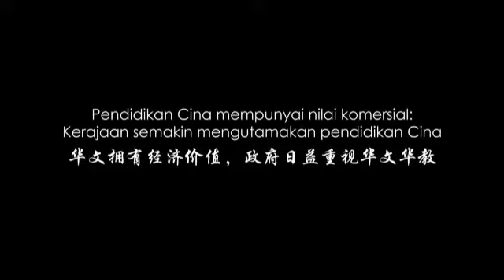华文拥有经济价值，政府日益重视华文华教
Pendidikan Cina mempunyai nilai komersial: Kerajaan semakin mengutamakan pendidikan Cina我们强调的是中文教育或华文教育是越来越重要，有一定的商业价值， 尤其今天中国大陆已经被公认是世界第二个经济强国，马来西亚和中国在贸易和各领域的良好关系，马来西亚是一个靠贸易出口工业成为国家的经济火车头，那么我们就必须高度的重­视中文教育。我们不断的坚持这一点。